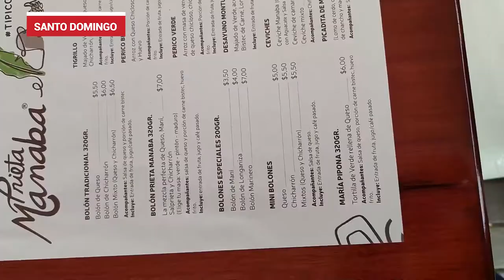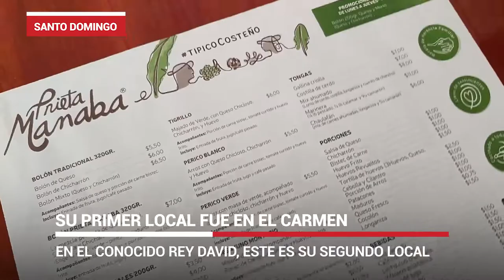Prieta Manaba abre su local en Santo Domingo